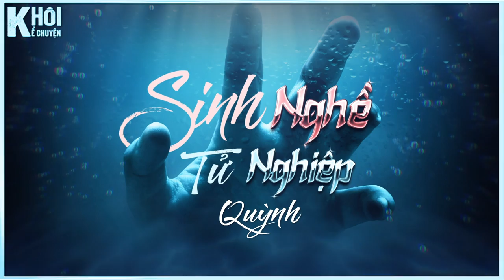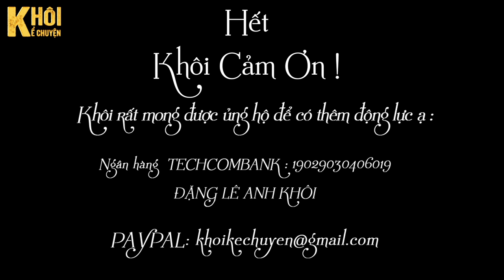[HAY] TRUYỆN NGẮN : SINH NGHỀ TỬ NGHIỆP - TÁC GIẢ : QUỲNH | GIỌNG ĐỌC : ANH KHÔI